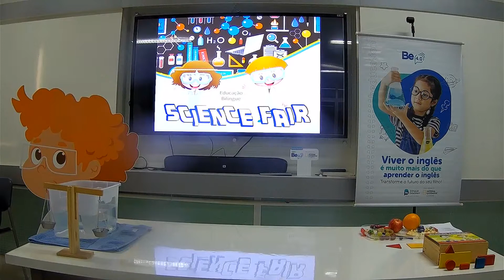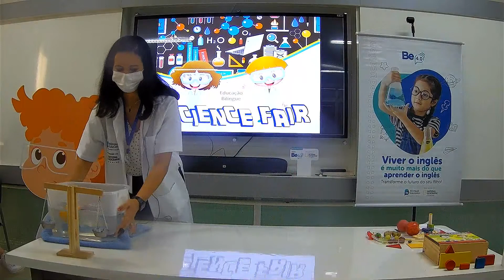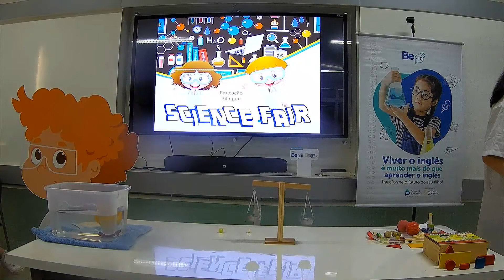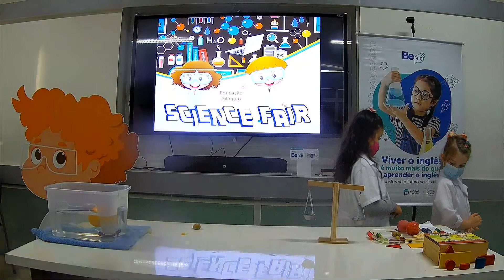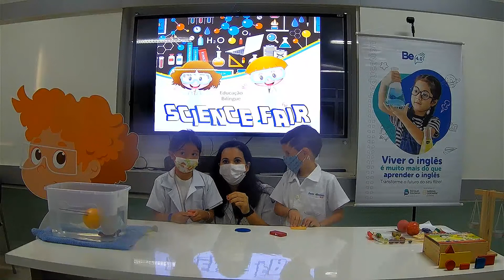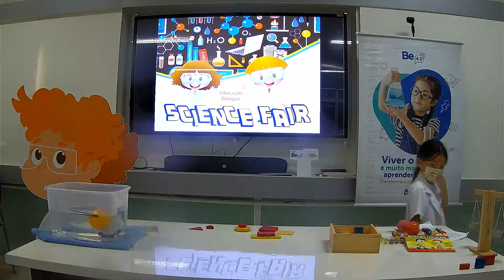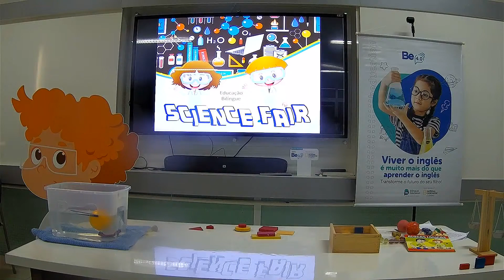CSA - Leblon : Educação Bilíngue 'Virtual Science Fair 2021" ( 1°ano Turma H )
Colégio Santo Agostinho Leblon

    Conheçam um pouco sobre os projetos que desenvolvemos em nossas aulas!

      “ Virtual Science Fair  2021 ”

      1º Ano Ensino Fundamental I

26/10 ( 3º feira )

*    Turma  C - 13:10h às 13:35h
*    Turma  H - 14:30h às 14:55h
*    Turma  A - 15:10h às 15:35h
*    Turma  G - 15:50h às 16:15h